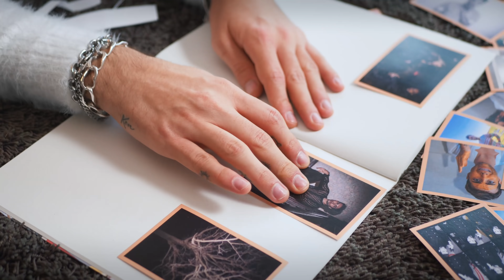PROVO LA COCA COLA IN GELATINA | GIANMARCO ZAGATO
IL MIO SHOP BACIONES, dove puoi trovare le mie felpe, t-shirt, e tutti i miei prodotti Business/collaborazioni e aziende (altre email verranno ignorate): Il mio nuovo album di figurine lamiavitaimperfetta è in tutte le edicole!

Ciao ragazzi! nel video di oggi ho voluto ripescare il mio amico agar agar per fare la coca cola in gelatina!
Ci servirà solo mezzo litro di Coca Cola o qualunque altra bevanda preferiate e della gelatina in polvere (60 grammi) o agar agr. In alternativa potrete usare dei fogli di colla di pesce.

Mettete un pentolino sul fuoco a fiamma bassa ed aggiungete il mezzo litro di Coca Cola o della bevanda prescelta. L’importante è che abbia una bottiglia simile a quella della Coca Cola.
Aggiungere la gelatina in polvere o i fogli di colla di pesce e mescolare fino a che non si siano disciolti completamente.
La bottiglia infatti non dovrete buttarla via ma è parte integrante di questa ricetta. Tagliate delicatamente l’etichetta e mettetela da parte (ci servira alla fine) e fate un taglietto nella bottiglia con il cutter. Infine sigillate il tutto con del nastro adesivo.

A questo punto, non vi resta che riempire la vostra bottiglia di Coca cola ben sigillata con il composto preparato prima. Aiutatevi con un imbuto nell’operazione di travaso.

OUIJA II: IL RIFLESSO DEL MALE è disponibile ora!

ATTREZZATURA:
Baciones